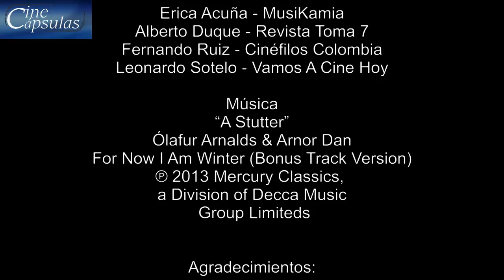Cine Cápsulas “Mia Madre” (2016)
FICHA TÉCNICA

Título Original: Mia Madre
País: Italia
Duración:  106 minutos
Dirección: Nanni Moretti
Libreto:  Nanni Moretti, Francesco Piccolo y Valia Santella, basados en una historia de Gaia Manzini, Nanni Moretti, Valia Santella y Chiara Valerio.
Reparto: Margherita Buy, John Turturro, Giulia Lazzarini, Nanni Moretti, Beatrice Mancini, Stefano Abbati y Enrico Ianiello
Idioma: Italiano
Distribución: Cineplex Colombia

MÚSICA
“A Stutter”
Ólafur Arnalds & Arnor Dan
For Now I Am Winter (Bonus Track Version)

EQUIPO CINE CAPSULAS

LEONARDO SOTELO - @VamosaCineHoy

AGRADECIMIENTOS